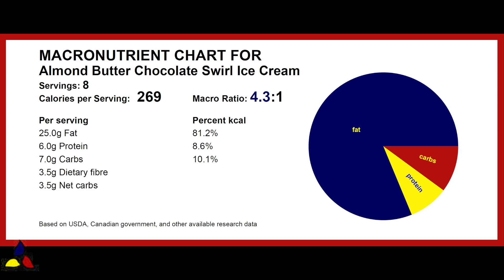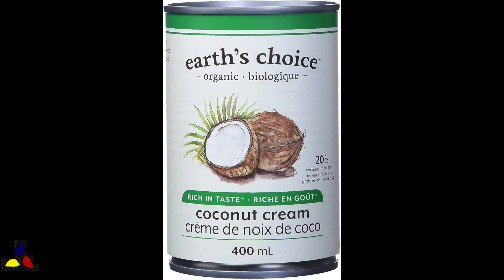Almond Butter Chocolate Swirl Ice Cream – egg free, dairy free, keto vegan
Creamy Keto Almond Butter with Chocolate swirl ice cream is absolutely delicious and is also egg free, dairy free and vegan. This recipe is also a paleo, low carb, sugar free and diabetic treat. This very easy and quick to make almond butter with chocolate swirl ice cream can be served as a creamy soft serve version, or freeze and serve as a scoopable parlor style ice cream version. Alternatively, pour the ice cream base into a popsicle mold, freeze, then coat with melted chocolate and nuts for a tasty vegan ice cream treat everyone will love!
►RELATED PRODUCTS:
Breville Ice Cream Maker with condenser
Cuisinart Ice Cream Makers
Stainless Steel Popsicle Mold
Plastic Ice Pop Maker
►INGREDIENTS:
Full-fat coconut cream
Unsweetened almond milk
Almond extract
Almond butter
95% or 100% Cocoa Lindt chocolate